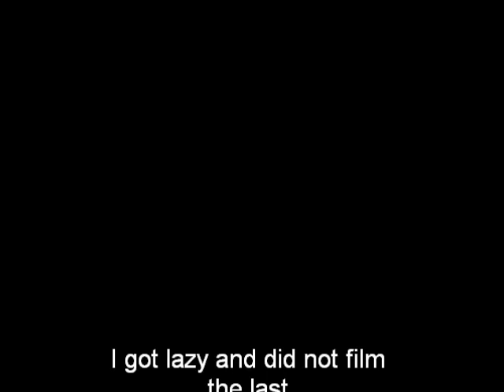Middle cape 2014